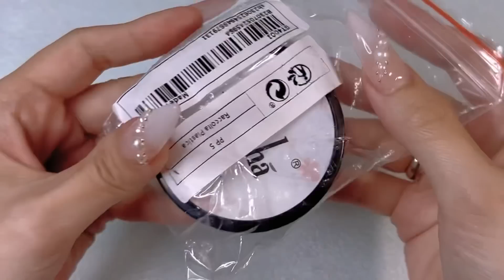【SHEIN】ついに来た❣️ネイルジェル50色レビュー💅アート用ジェルも充実のラインナップ✨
【SHEIN】
割引率：お買い上げ金額1～5,999円まではセール価格より15%OFF、6,000円以上は20%OFFが適用される。
利用期限：公開日〜9月30日

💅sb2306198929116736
1セット8ボトルマニキュアジェルマニキュアセットグルーオンネイルで爪を変身させましょう

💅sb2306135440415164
8Bottles マニキュア グルーオンネイル 人工爪 女性 ガールズ デイリーウェアで華やかに

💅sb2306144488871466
1 セット の 8 ボトル ネイル ゲル 磨く セット 接着剤 ネイル

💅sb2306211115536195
ポータブル マニキュア キット , 8個 ABS 文字グラフィック 安全性 ネイルアート用具 用 ホームDIY 接着剤 ネイル

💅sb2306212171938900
1セット マニキュア ゲル マニキュアセット の 8 ボトル

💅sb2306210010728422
セット 8 ボトルジェルネイルポリッシュキットグルーオンネイル

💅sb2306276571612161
焦げ付き防止 無地柄 透明 ゲル マニキュア セット , 含む トップス コート , ベース コート , と パーマネント ゲル

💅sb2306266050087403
トランスフォーム あなたの ネイル 付き 一 ボトル の マニキュア ゲル 氷 半透明 ピーチ パウダー 接着剤 ネイル

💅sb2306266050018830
マニキュア ゲル 氷 透明 ホワイト ジェイド 色 ボトル 接着剤 ネイル

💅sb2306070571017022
ネイルアートグルーオンネイル用のキャットアイグルーで魅力的になりましょう。鮮やかなマニキュアグルー

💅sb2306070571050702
ネイルアート ネコアイ 接着剤 接着剤 ネイル バイブラント 接着剤 マニキュア

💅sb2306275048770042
7ML ブルー 反射 キラキラ ネコ マグネティック ゲル 9D レーザ マグネティック セミパーマネント ソークオフ UV ゲル ネイルアート マニキュア

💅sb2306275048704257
7ML グリーン 反射 キラキラ ネコ マグネティック ゲル 9D レーザ マグネティック セミパーマネント ソークオフ UV ゲル ネイルアート マニキュア

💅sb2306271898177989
ネイル マジック ミラー リキッド , 月光 ミラー ネイル ゲル , ネイルアート マジック リキッド

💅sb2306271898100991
ネイル ミラーエフェクト ゲル 磨く 月光 エルフ マジック ネイルアート ゲル

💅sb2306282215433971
６ピース ネイル ゲル 磨く ホワイト 石膏 ゲル 3D エンボス マット 砂 創造 ペインティング 石膏 接着剤 ネイルアート UV ゲル

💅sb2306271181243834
8ML ライン ゲル マニキュア ミラー パウダー ゲル DIY 花 線画 クリエイティブ 接着剤 接着剤 マニキュア ツール

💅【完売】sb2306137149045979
2 ボックス白黒スパイダージェルマニキュアプルライン絵画スパイダーワイヤーストライプ波ネイルアート 3D ワニスラッカーマニキュア

⇩⇩お好きなSNSをどうぞ⇩⇩

⇩⇩【live-streaming announce come from twitter】⇩⇩
⇩⇩【ライブ配信告知はTwitterから】⇩⇩

郵送物はこちら
オンライン・クリエイター・ディビジョン「Paru Channel」宛